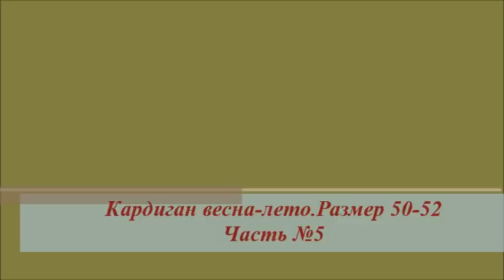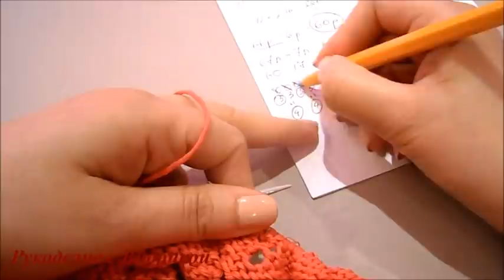Кардиган весна лето.Размер 50-52.Часть №5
В этой части мы с вами свяжем полочки.